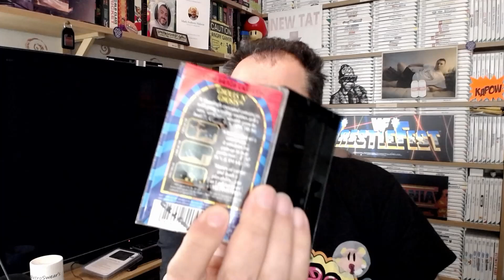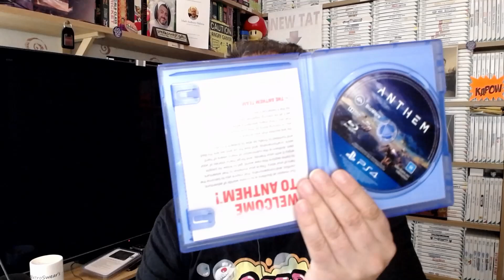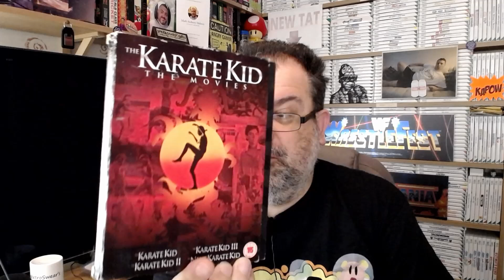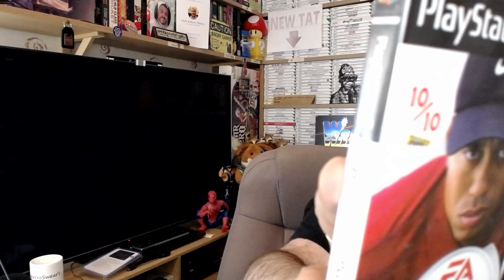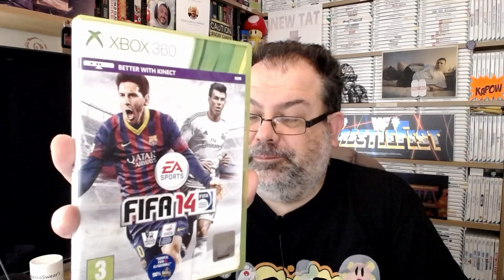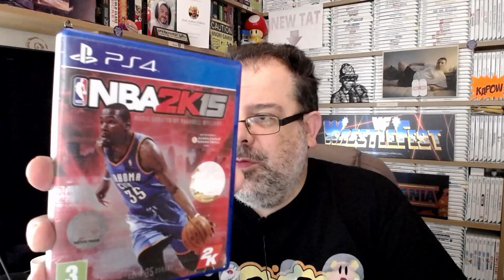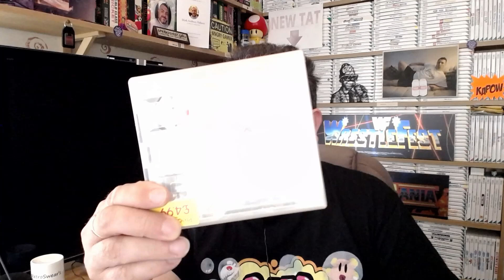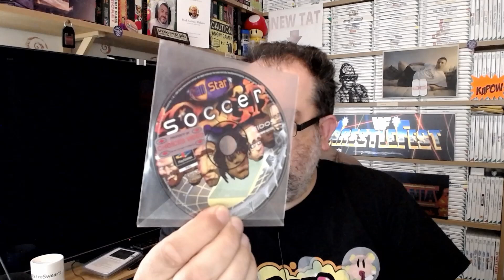July Pick Ups : A Box Of Gaming Tat For A Tenner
Yep, exactly aS described. A local retailer wanted shot of this and as I do love a bargain I thought I'd pick it up. The question is what is within as I have no idea. I don't hold much hope but you never know. The important thing is to effectively break even.